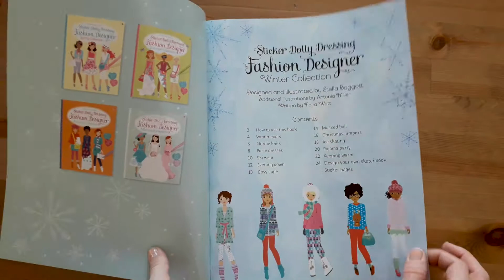Sticker dolly dressing Fashion Designer winter collection Usborne